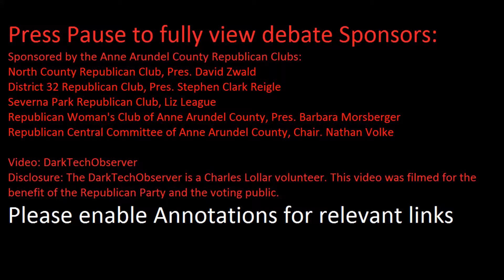Anne Arundel GOP Debate - Crossing The Aisle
Moderator: Nathan Volke

Candidate Larry Hogan declined the invitation to join the panel, as he has declined every panel appearance to the date of this debate.